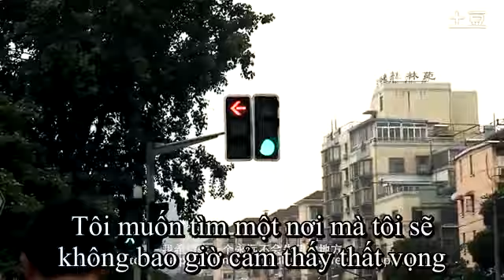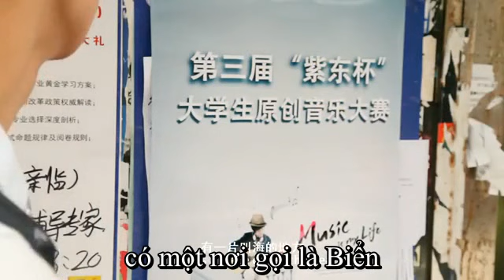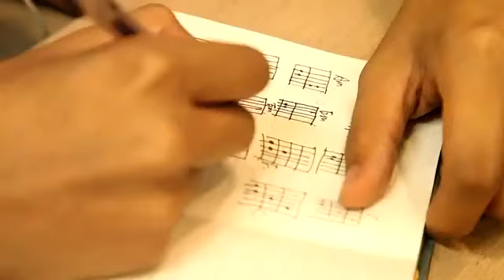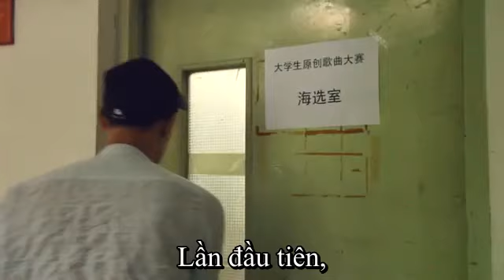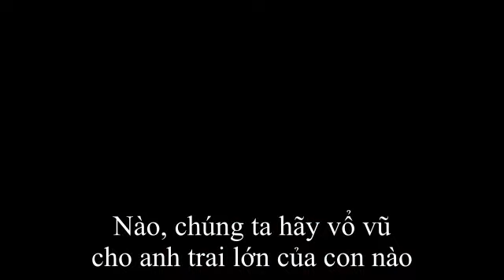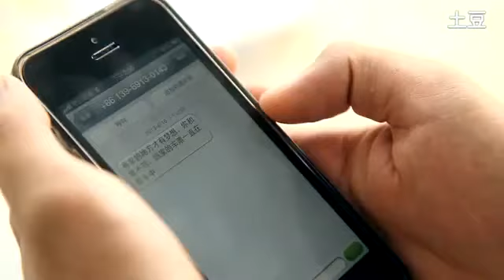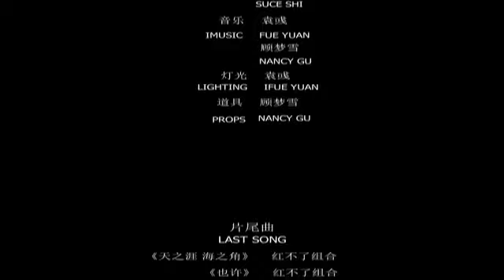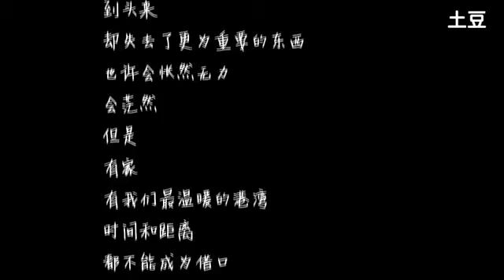[Vietsub] Trở về (Back 归 Mini Movie 微电影) Yến Tử Đông (Yan ZiDong 晏紫东 )- 2013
Engsub: Yan ZiDong International Fan Club (YIFC)
Vietsub : Yến Tử Đông 晏紫东 Yanzidong Móm Động 1st Vietnamese Fanpage